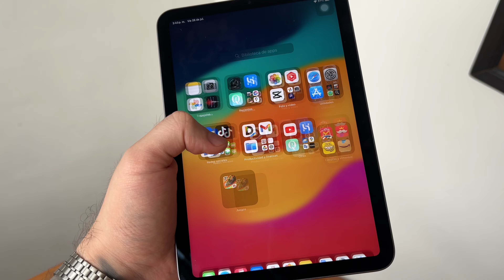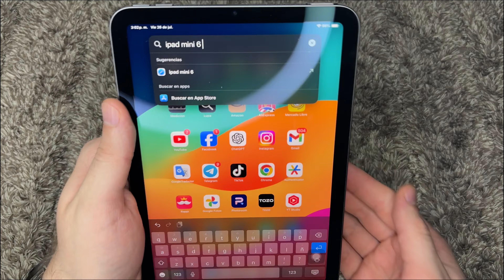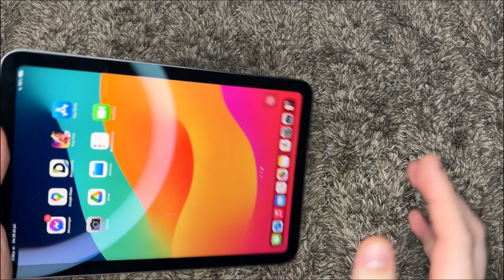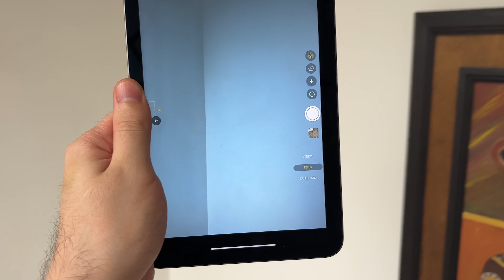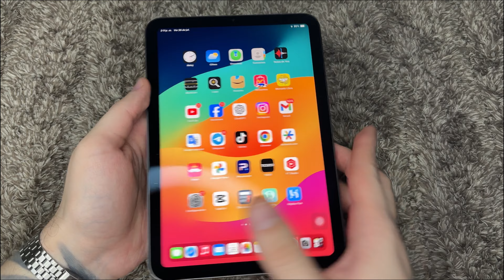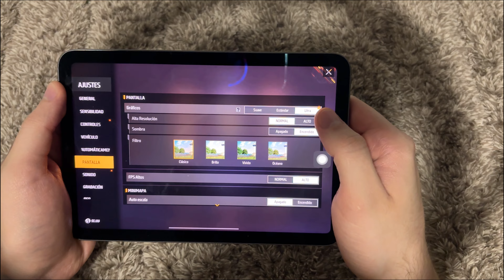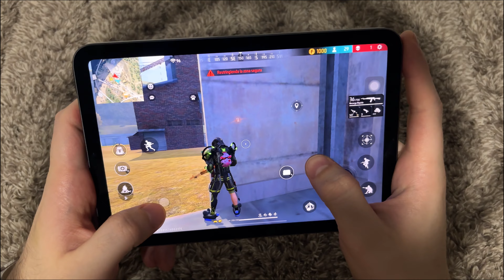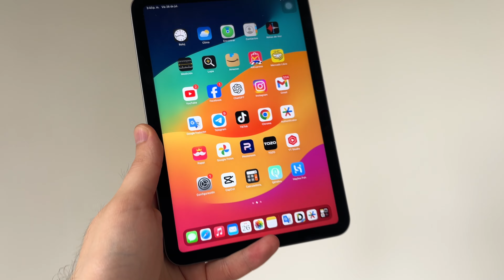iPad Mini 6 en 2024 😰 | Buena o mala opción ?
Hola amigos

🔴 RECOMENDADOS ALIEXPRESS 2024 🔴

 🔥 NEW PRO 2 ALIEXPRESS 🔥

🔥HK9 ultra 2 Max 🔥

💎 HK 9 Ultra 2 💎

💎 hello Watch 3 plus gen 2 💎

💎 Hello Watch 3 Plus 💎

💎 Hello 3 Pro+ 💎

🔥 SSD ALIEXPRESS 🔥

💎 ESTACIÓN SSD 💎

✅ CARCASA PORTÁTIL SSD ✅

(Recuerda las imagenes en la publicacion en alguna ocasiones son diferentes para evitar sanciones por parte de aliexpress)

ANTES DE A HACER CUALQUIER TIPO DE COMPRA PREGUNTEN AL VENDEDOR CALIDAD, FOTOS Y VIDEOS DEL PRODUCTO! 💥